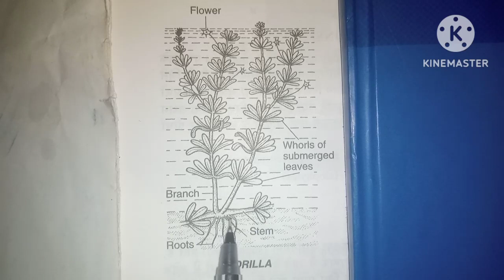Hydrialla plant | Experiment No-17 | Class-12biology | By-Udesh sir.